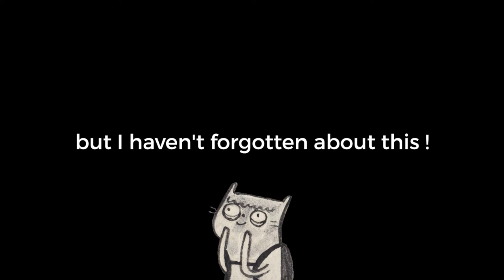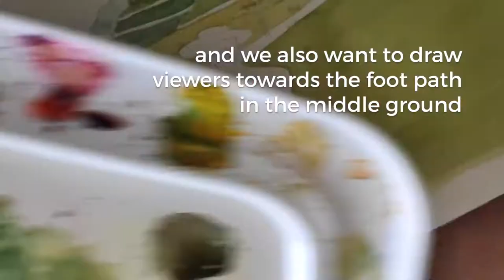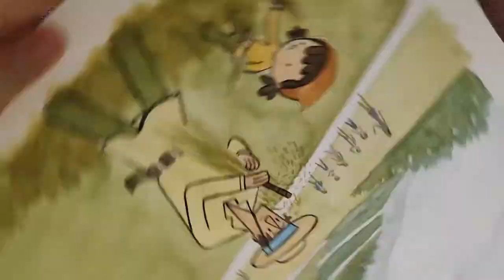Little Book Project | notes 9 of 13 (children's book illustration - gouache)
..painting techniques to show near vs far objects..
...and how to draw eyes towards the focal point of our illustration...